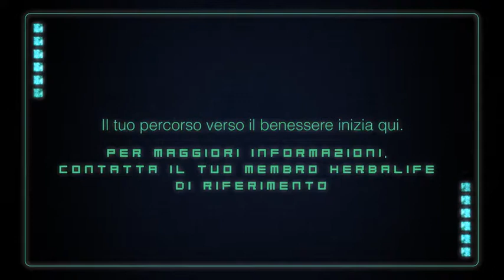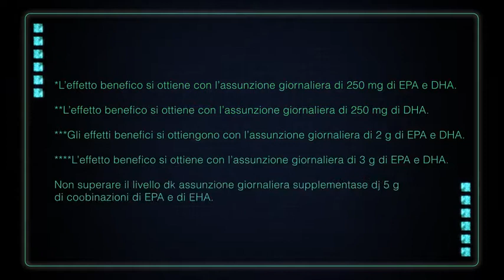ROMA, IT HERBALIFE IND. DIST. C. PARNA-scopri herbalifeline max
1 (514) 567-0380. (Numero Whattsapp)
Distributore dal 2001.